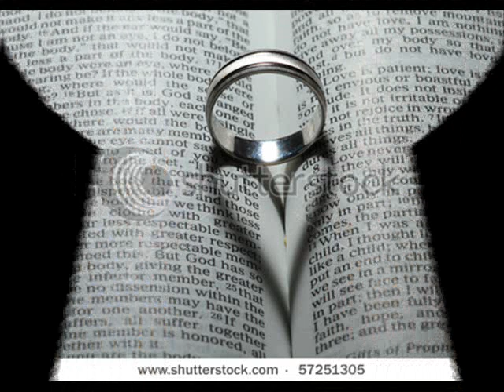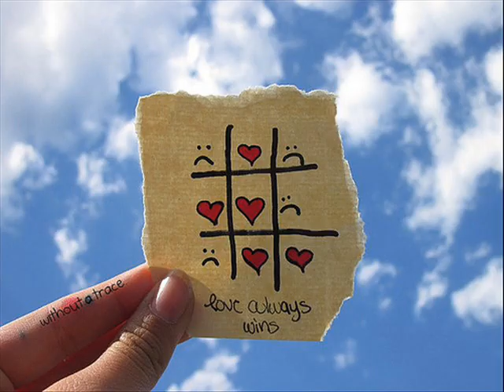Drima ako izgubim te opet